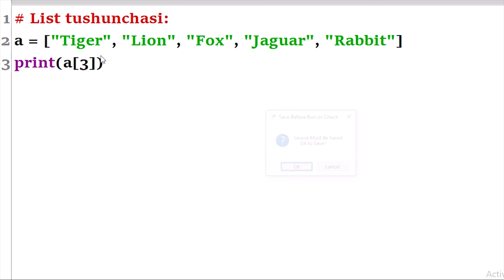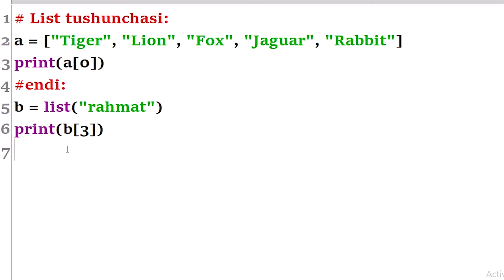#5 Lists-listlar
Python beginnerlar kursida 5-dars-listlar haqida qisqacha